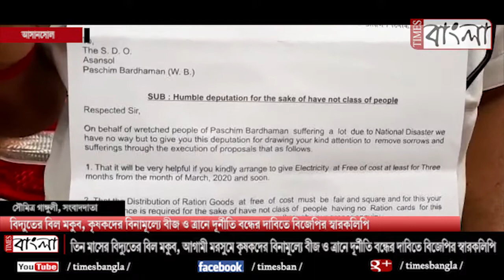বিদ্যুতের বিল মকুব, কৃষকদের বিনামুল্যে বীজ ও ত্রানে দুর্নীতি বন্ধের দাবিতে বিজেপির স্মারকলিপি